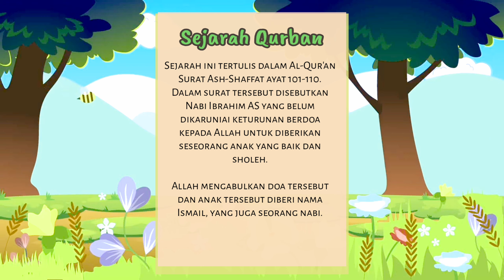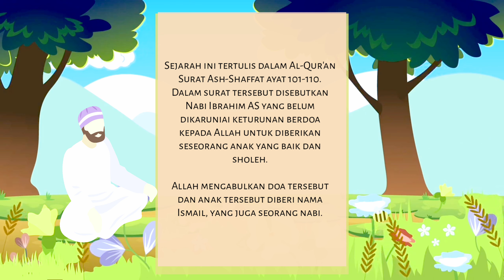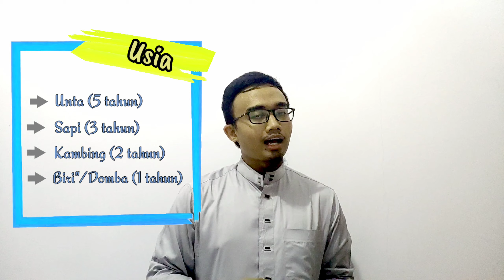Sebentar lagi Idul Adha GUYS, TERNYATA QURBAN TUH KAYA BEGINI !!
Ini merupakan video pembelajaran mengenai definisi qurban, sejarah qurban, syarat qurban, hukum qurban, sunnah qurban dan keutamaan qurban dengan penjabaran yang sangat simple semoga mudah dipahami dan dimengerti ya guyss

selamat menonton, Enjoyy